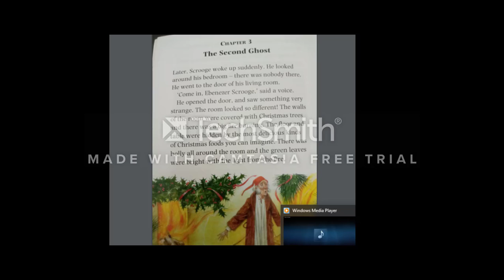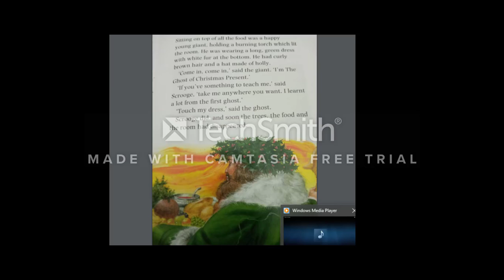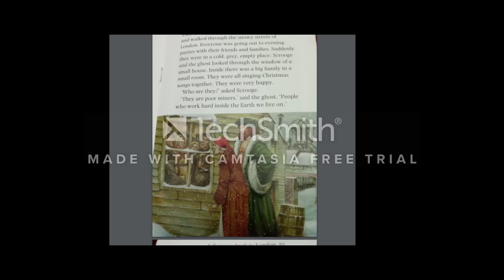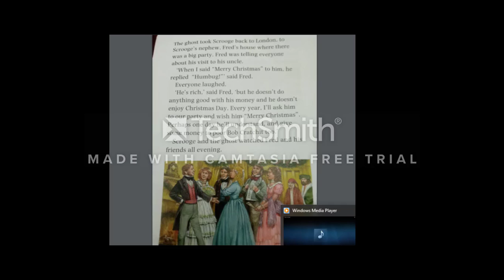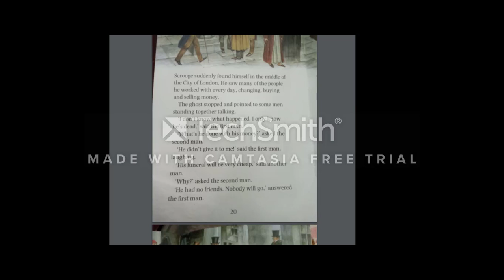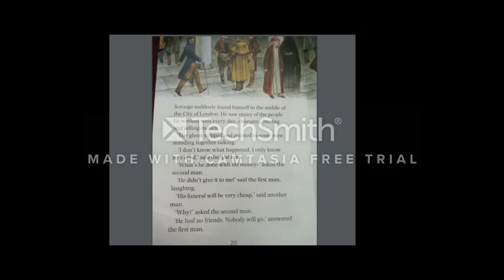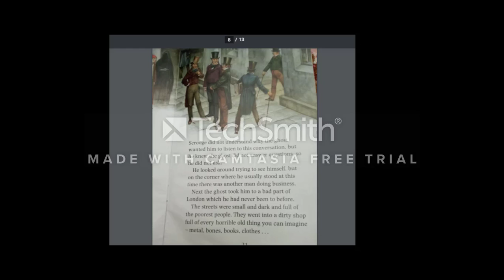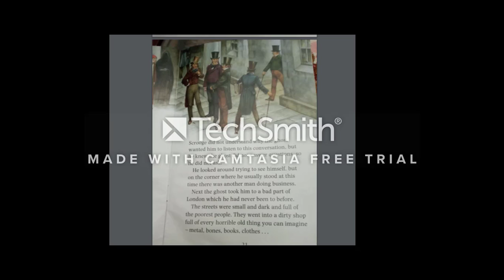English Jr 4 Reader Christmas Carol Ch 3 and 4